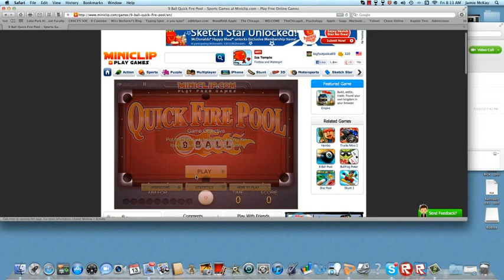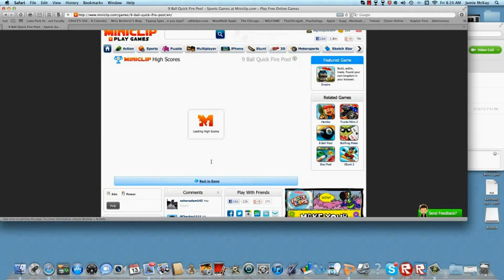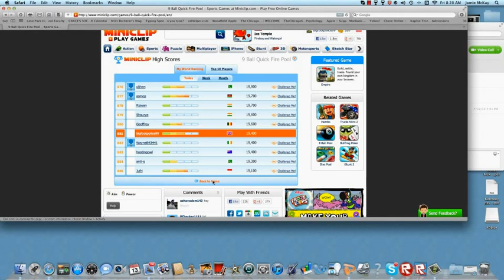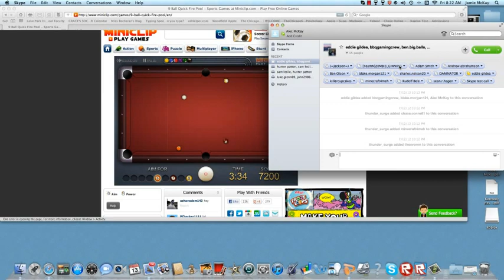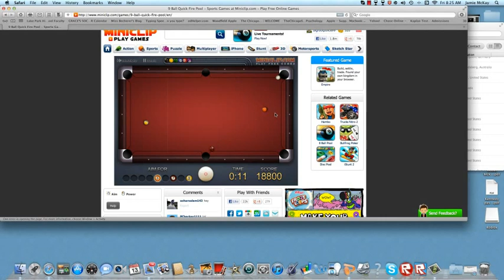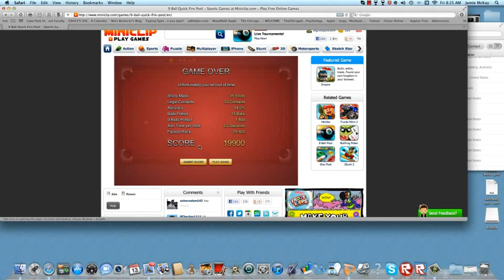Random games #3 9 ball Quick fire